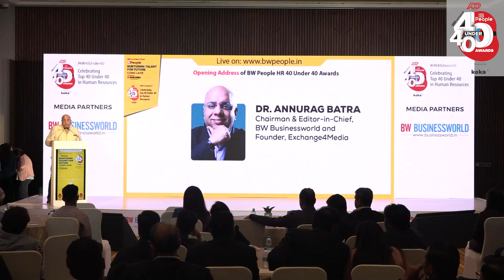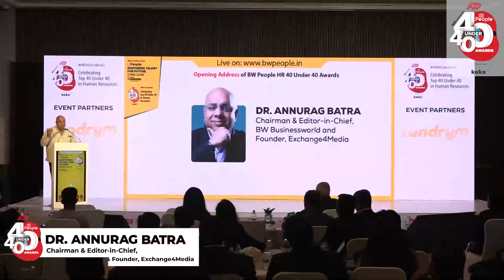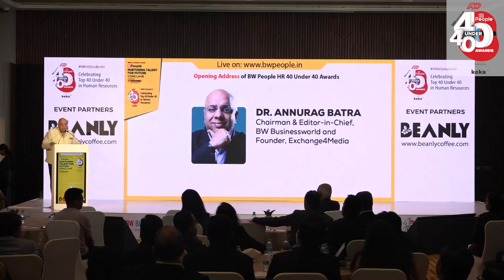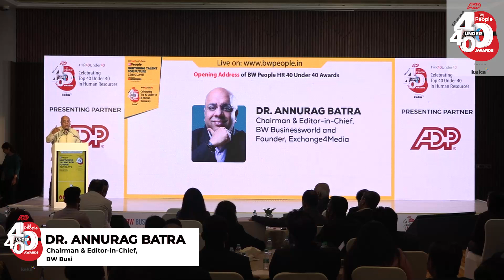Opening Address by Dr Annurag Batra, Chairman & Editor-in-Chief BW Businessworld | BW HR 40 Under 40